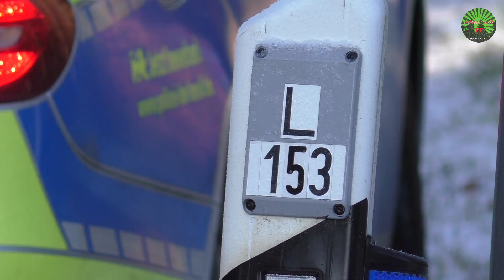🚨🚁Autofahrer rammt Verkehrsschild und prallt gegen Baum 🚒 RTH Lions 1 HB-ZUE im Einsatz [10.12.2019]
Bad Säckingen - Ein schwerer Verkehrsunfall vor dem westlichen Ortseingang von Bad Säckingen hat zu einem großen Einsatz der Feuerwehr und massiven Verkehrsbehinderungen rund um die Trompeterstadt geführt.
Ein Autofahrer ist am Dienstag, den 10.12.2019 auf der B 34 kurz vor Bad Säckingen ohne Fremdbeteiligung von der Straße abgekommen, rammte einen großen Wegweiser und prallte dann frontal gegen einen Baum. Der 45-jährige wurde in seinem Golf eingeklemmt und schwer verletzt.
Kurz vor 13.00 Uhr hat er nach Mitteilung der Polizei die Bundesstraße aus Richtung Wehr-Brennet befahren, als er nach rechts von der Straße geriet. Sein Auto kam nach der Kollision mit dem Wegweiser an einen Baum schwer beschädigt zum Stillstand.
Mit dem Alarmstichwort „THL 2 Verkehrsunfall eingeklemmte Person“ wurde die Freiwillige Feuerwehr Bad Säckingen alarmiert, wie Sie auf ihrer Seite berichtet. 25 Feuerwehrleute waren mit fünf Fahrzeugen zur Rettung des Verunglückten vor Ort. Der eingeklemmte Fahrer wurde aus seinem Fahrzeugwrack herausgeschnitten und dem Team der Alpine Air Ambulance übergeben. Zudem sicherte die Feuerwehr die Unfallstelle ab und stellte den Brandschutz sicher.
Mit der neuen Maschine des im aargauischen Birrfeld stationierten Rettungshubschraubers Lions 1 HB-ZUE wurde das Unfallopfer in eine Unfallklinik geflogen. Während den Rettungsmaßnahmen war die Bundesstraße komplett gesperrt. Ab 14.15 Uhr konnte der Verkehr einspurig an der Unfallstelle vorbeigeführt werden. Es kam zu starken Verkehrsbehinderungen, noch bis in den späten Nachmittag hinein. Auch die Umleitungsstrecken, wie zum Beispiel die Ortsdurchfahrt durch Wallbach waren überlastet. Am Auto entstand laut Polizei Totalschaden in Höhe von zirka 2000 Euro. Es wurde von einem Abschleppunternehmen geborgen und abtransportiert. Der Schaden am Wegweiser dürfte ebenso bei zirka 2000 Euro liegen. Nach der Bergung des Fahrzeugs wurden abschließend ausgelaufene Betriebsstoffe von der Feuerwehr gebunden und aufgenommen.

▬ Filmempfehlungen ▬▬▬▬▬▬▬▬▬▬▬▬

[Schwierige Bergung]
LKW auf B 314 bei Blumberg umgekippt

Plymouth Road Runner aus dem Aargau überschlägt sich

Kuhstall brennt lichterloh nach Blitzschlag im Schwarzwald

Feuerwehr rettet trächtige Kuh "Belinda"

▬ Hintergrundmusik ▬▬▬▬▬▬▬▬▬▬▬▬